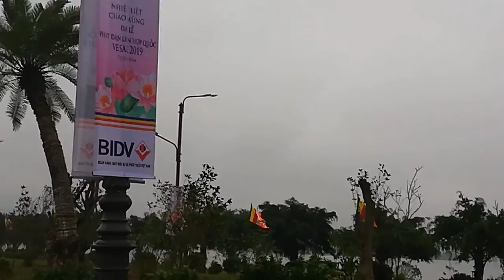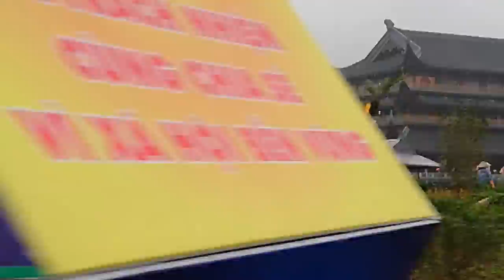Khám phá một vòng tam chúc/Thuốc Ơi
Khám phá một vòng tam chúc/Thuốc Ơi tam chúc là thiên nhiên còn hơn cả nghệ thuật đỉnh cao